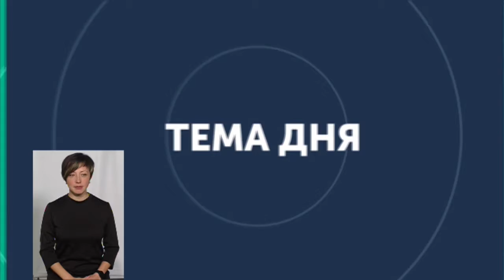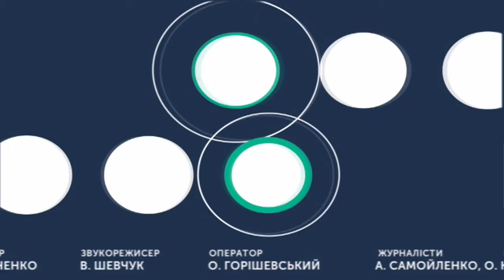ТЕМА ДНЯ 23 10 2019 ''Театр живе чи виживає?''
У Хмельницькому закінчився всеукраїнський фестиваль "Starytsky Theatre Fest". Сім українських театрів поставили вистави на сцені обласного театру імені Старицького. «Політ над гніздом зозулі» у виконанні акторів Полтавського театру імені Гоголя отримав гран-прі – найвищу нагороду фестивалю. Як обласний театр приваблює глядача та скільки й на чому заробляє грошей?
Експерти: Андрій Ковальчук – директор Хмельницького обласного музично-драматичного театру імені Михайла Старицького
Дмитро Гусаков – головний режисер театру Хмельницького обласного музично-драматичного театру імені Михайла Старицького